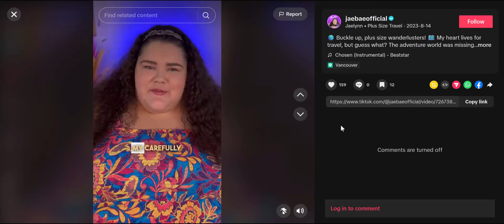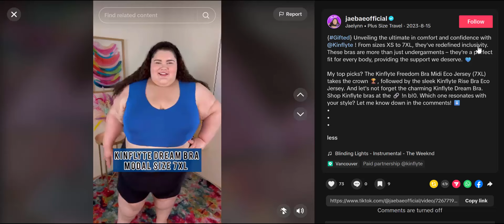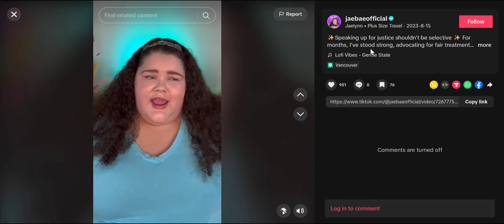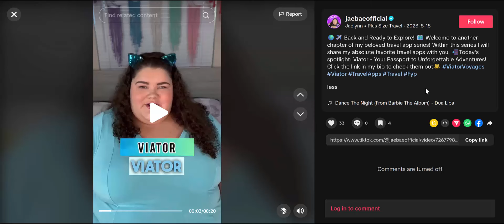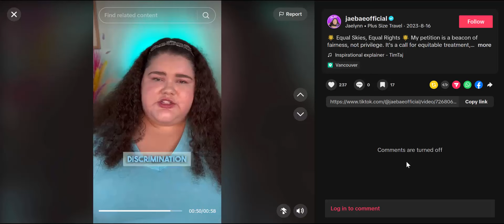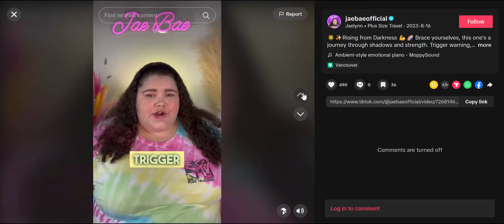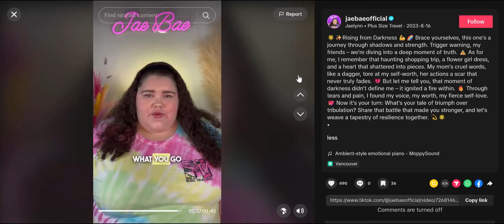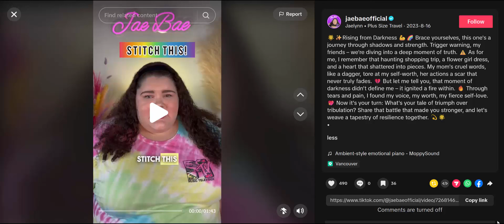A Year in the Tiktok of Jaebae Part 2